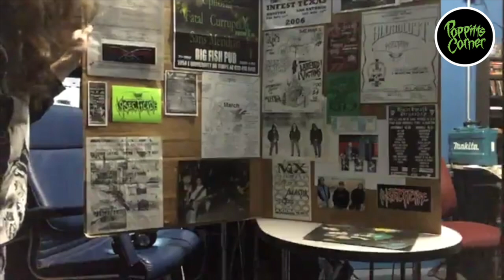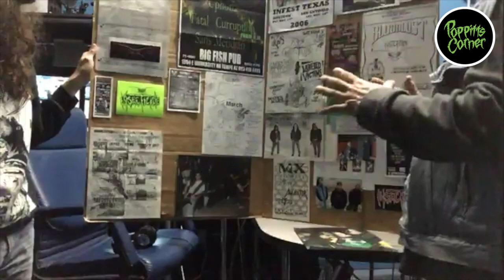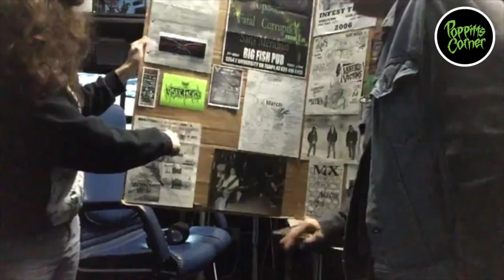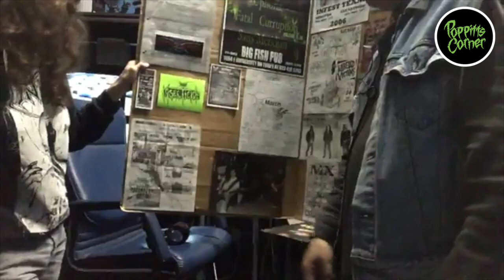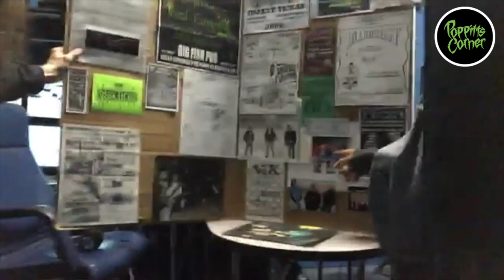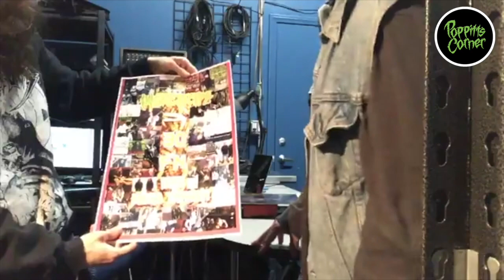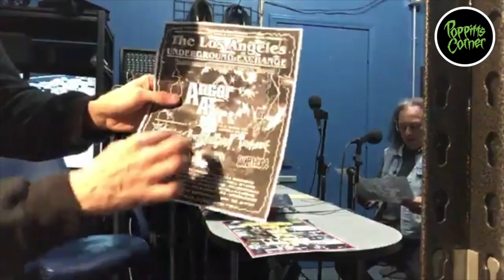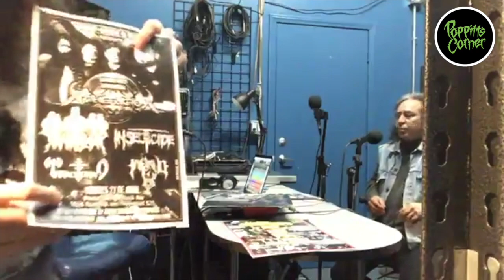Poppitt's Corner Presents: Sherman Jones of Insecticide (The 1st Interview)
From the Vault, this is the 1st interview that I did with Sherman Jones way back in 2018.